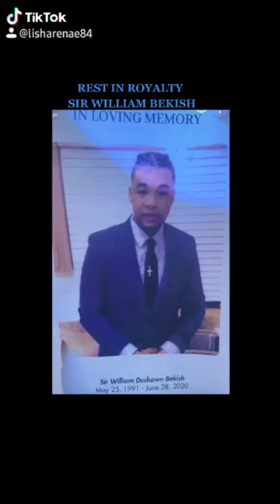Sir William BEKISH Rest in Royalty King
May 25th 1991 to June 28th 2020 killed by gun violence at Karma Night Club in Des Moines, Iowa. Sir William was an amazing man! He was well known for being the light of everything! He was an amazing Chef and promoter. He lived everyday to the fullest.